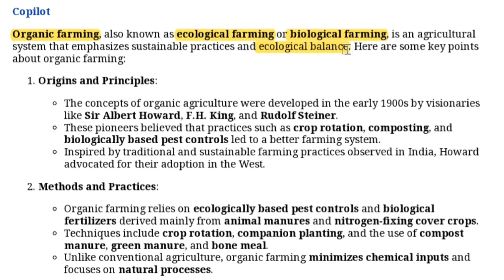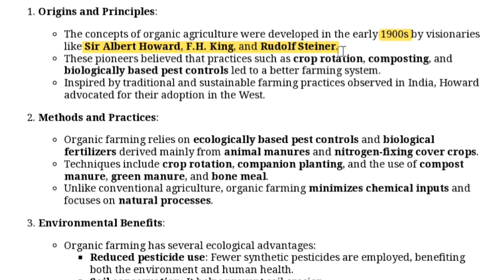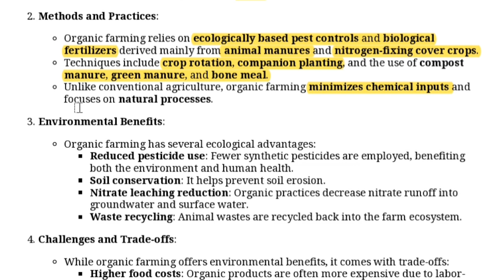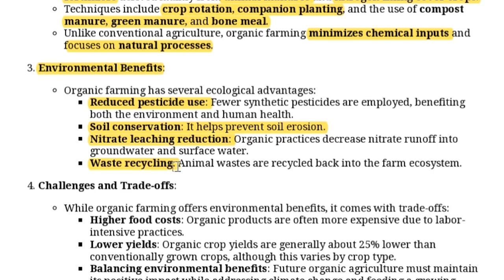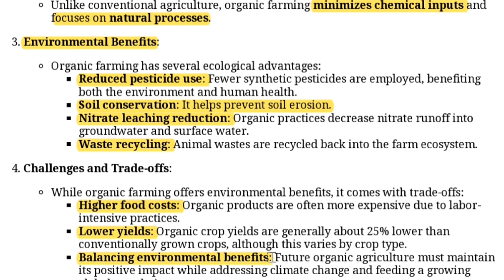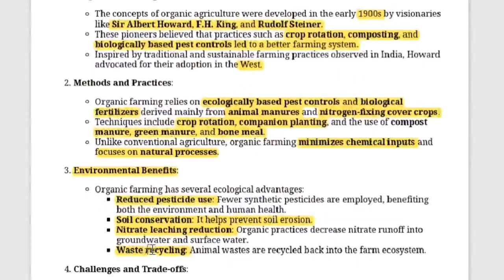Organic Farming Introduction | Principles of Organic Farming | BSc Agriculture 6th Semester | Vikash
By Vikash Patel
दोस्तों अगर आप को बीएससी कृषि से किसी भी तरह की समस्या है या कोई सुझाव हो तो कमेंट बॉक्स में जरुर लिखे।